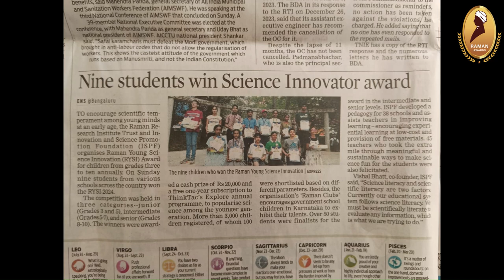Understanding the Raman Awards: Student Guide